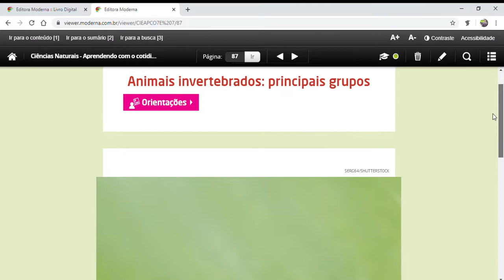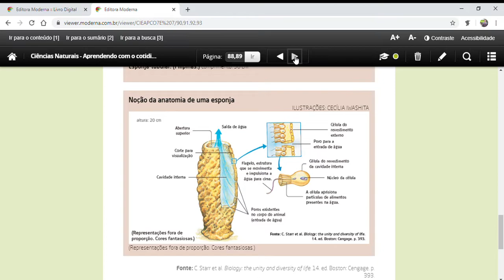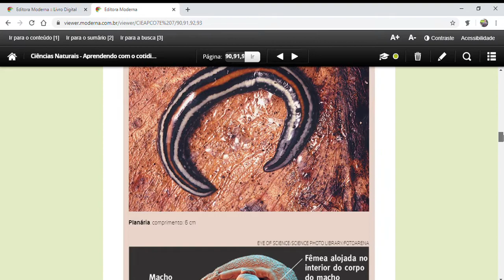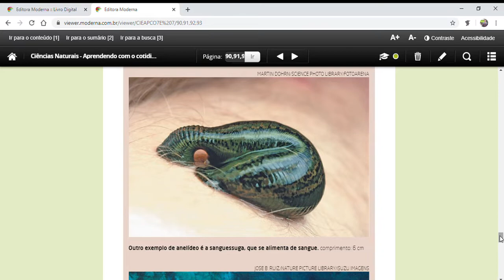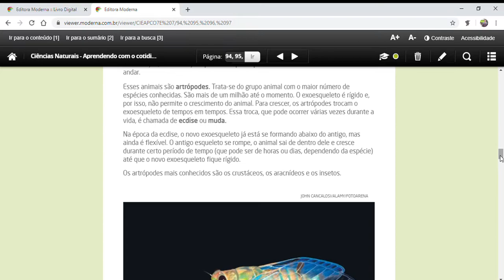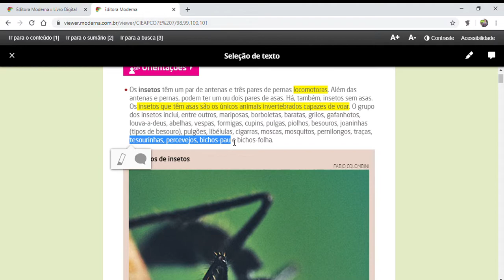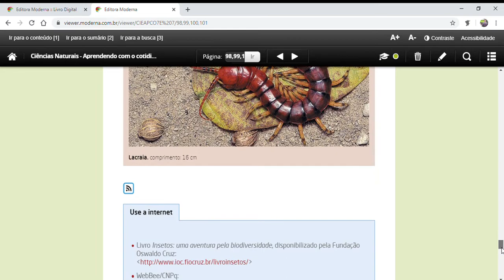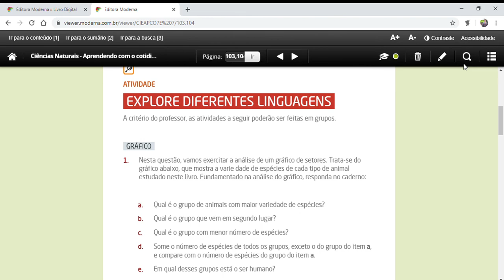Animais invertebrados - 7º Ano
Esse vídeo tem como fim a aula online da turma de 7º ano do Centro Educacional Saviani Atos, devido à pandemia, utilizando recursos tecnológicos para completar as necessidades de educação inerentes ao ano letivo dos alunos. Capítulo 5 do livro de Ciências da Editora Moderna. (Aprendendo com o Cotidiano)